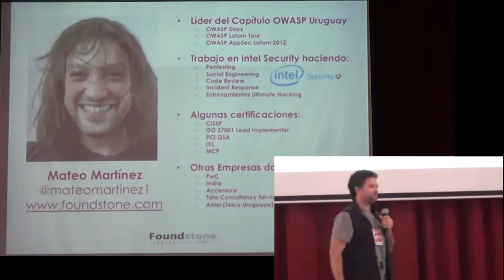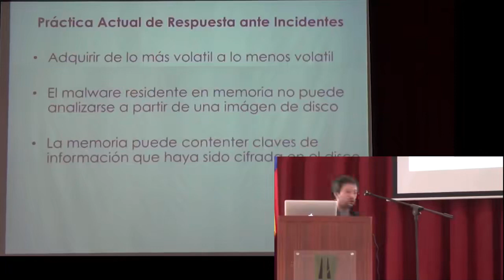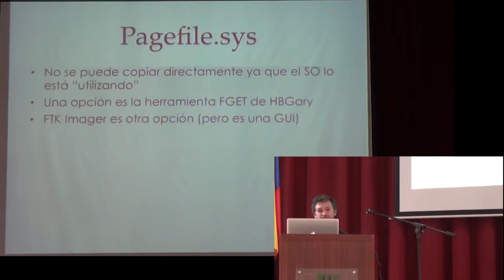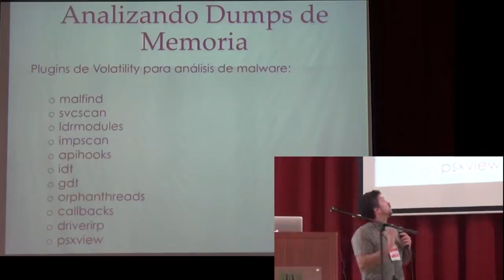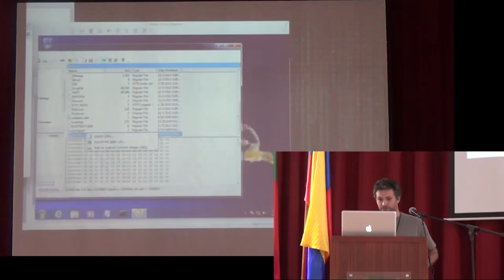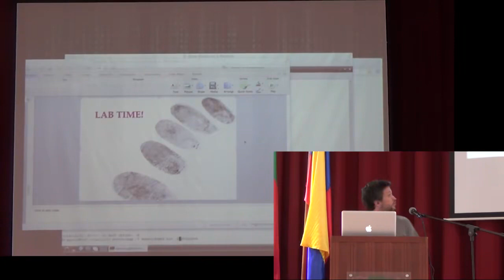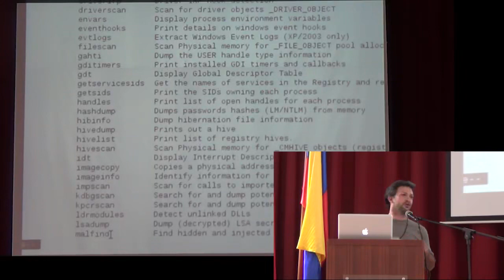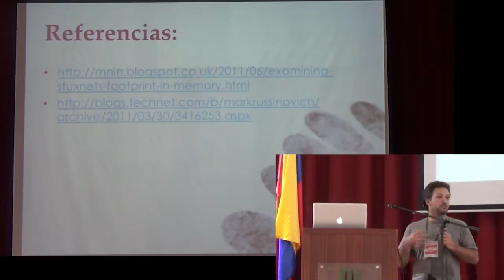Huellas en la memoria para Análisis de malware Mateo Martinez